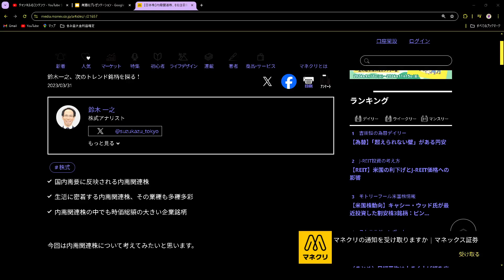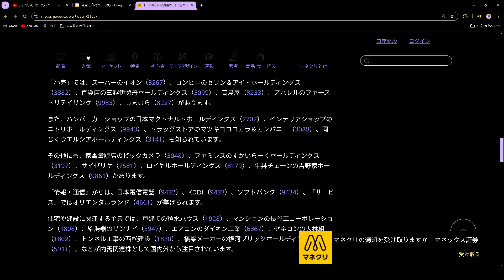内需関連株の紹介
↓マネクリさん

投資判断は、自己責任で
あくまで、このチャンネルの情報は参考程度に
あなたが儲かることをお祈りしてます～～。
しっかり稼いで、しっかり納税。毎日幸せ。株生活。

作った作品を売ってるので、是非。
Interested in my work? If you don't mind, please take.

ここまで読んでいただいた、あなた。幸福と、よきこと、ゆたかさがなだれのごとく、訪れます。ありがとうございます！まったね～。